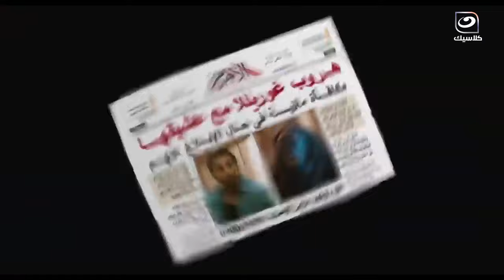ريح المدام | رجل المهام الصعبة 😂 فهمي انقذ الغوريللا من المـ وت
مسلسل ريح المدام تدور أحداث المسلسل في حلقات منفصلة متصلة حول سلطان الذي يعمل مخرجًا للإعلانات، وهو دائم الوقوع في المشكلات بسبب علاقاته النسائية، ومع زوجته داليا التي تفقد الذاكرة وتتحول في كل مرة إلى شخصية مختلفة، ولكنه لا يستطيع حل أي من مشكلاته ومشكلات زوجته ويعتمد في حلها على صديقه بهجت والذي يحل كل تلك المشكلات له. المسلسل من بطولة: أحمد فهمي، أكرم حسني، مي عمر، رجاء الجداوي، إسلام إبراهيم، أيمن منصور. ومن تأليف: تامر إبراهيم، ومن إخراج: كريم العدل.